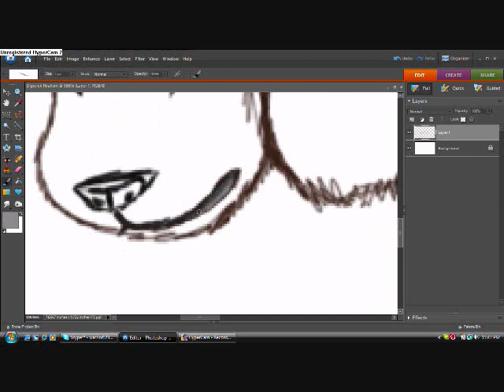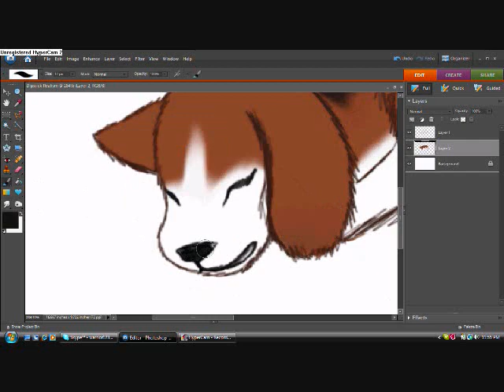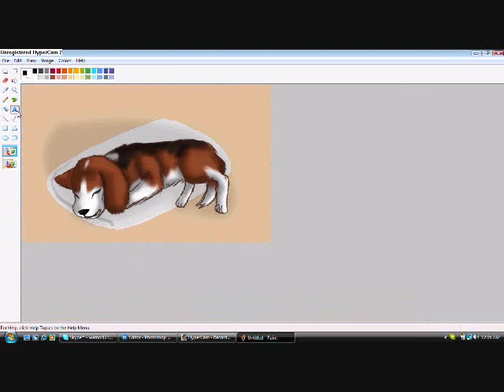Speedpaint::My Dog, Dipstick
Sort of a tribute for my dog and a realism attempt. x3 I love him to death! *hugs Dippy*

Oh, and yes, he is a pure-bred beagle. ^^

I used the following programs:
Photoshop Elements 6 (Drawing; NOT free)
Windows Movie Maker (Put video together)
Hypercam (Recording)
Audacity (Remixing the music)